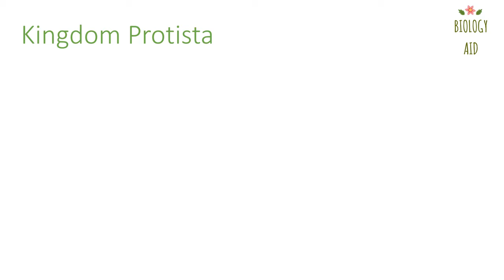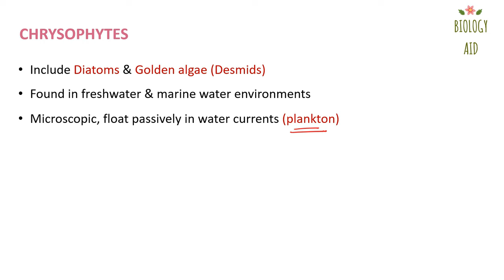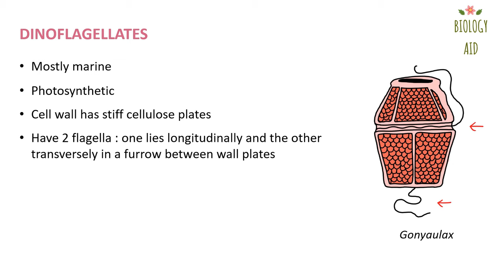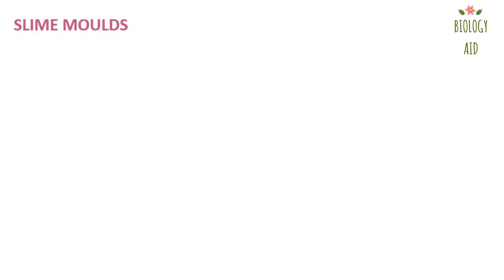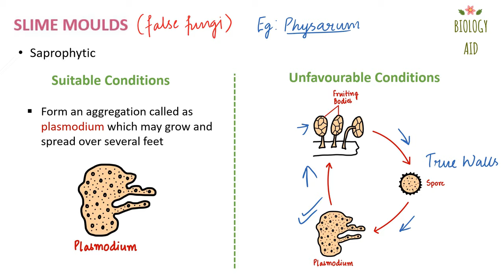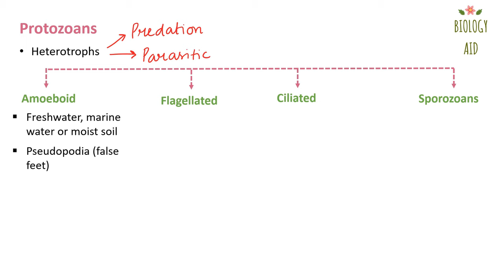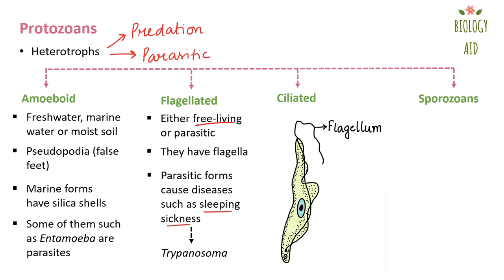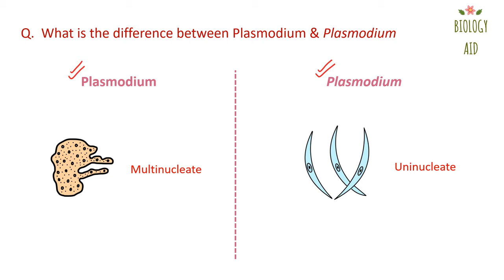Class 11 || Kingdom Protista || NCERT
The video covers the following topics of Class 11 Biology, Chapter 2 - Biological Classification: Kingdom Protista